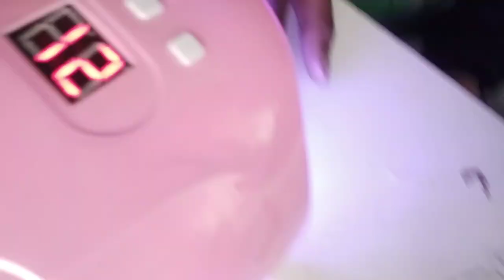My Cousin Does My French Tip Nails For The First Time!!!